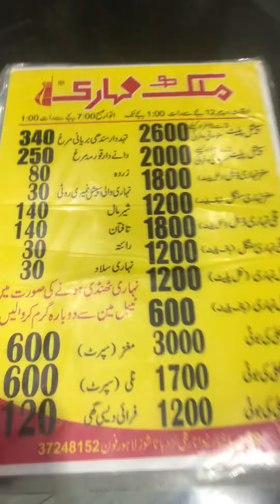Best Nehari With Bone Nero And Goat Brain 🧠 Food Combination Challenge | Malik Nehari House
Malik Nehari is a famous Nehari in Lahore.
صرف ملک نہاری پر ہی آپ کو بکرے کا مغز ملے گا۔ دیسی گھی کا استعمال کیا جاتا ہے ۔